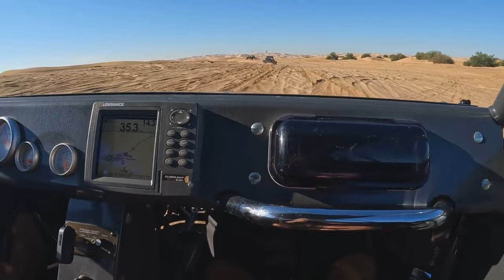Glamis Thanksgiving 2023, Duners Diner Run, Sand Rail Outta Gas, Swing Set | EP.#2 Part 1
This trip is the weekend Before Thanksgiving 2023, we call it a friends-giving trip. We had some good food with good friends and a blast in the dunes.

This is part 1, part 2 coming soon.

Glamis Thanksgiving, Glamis Thanksgiving 2023, Oldsmobile, Sunset Hill, Glamis Swing Set, Sand Drags, Duners Diner, Gordon's Well, Glamis.